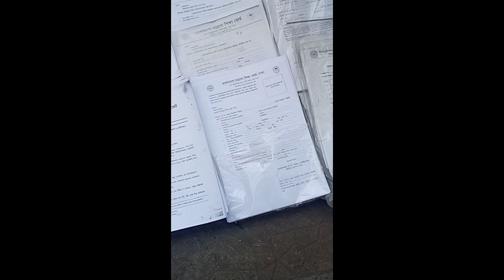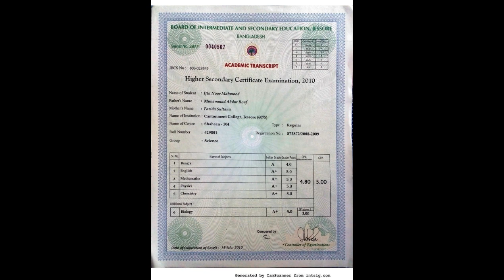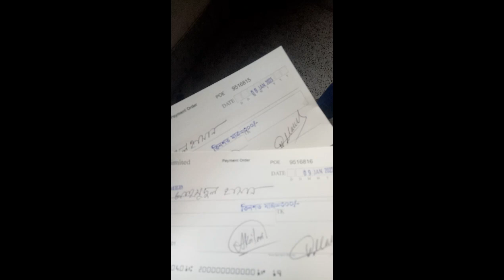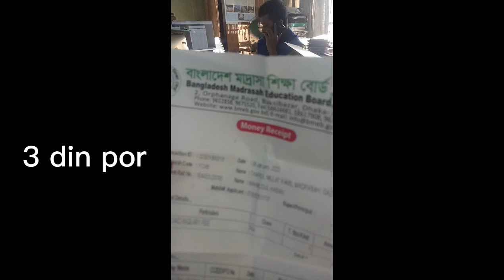সার্টিফিকেট সত্যায়িত করার প্রসেস|How to Attest Certificate from Board|বোর্ড সত্যায়িত করার নিয়মাবলী